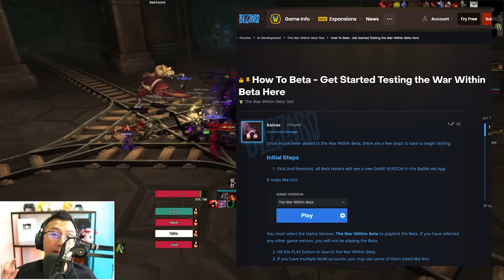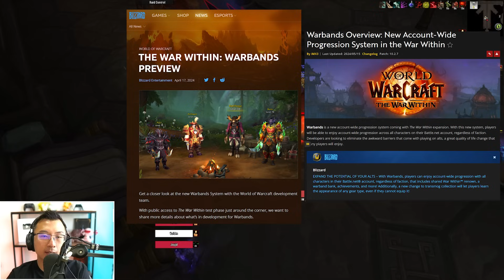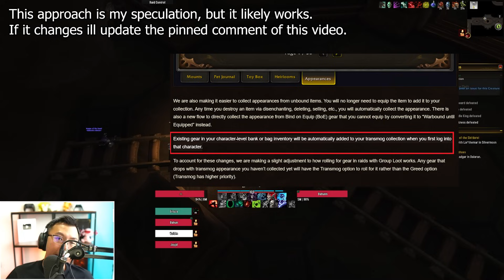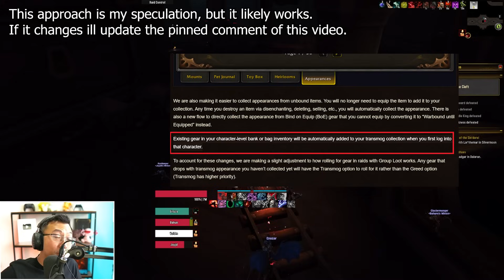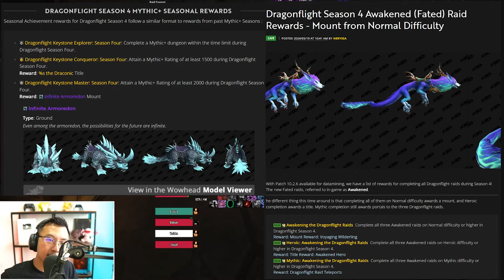PREPARE for The War Within: 10 MUST DO Before Launch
10 things to do to prepare for World of Warcraft The War Within Expansion launch.

00:00 1 - Planning IRL Scheduls & Important Dates
4:04 2 - Decide Main Based Off Beta
6:48 3 - Leveling New Characters and Alts
9:12 4 - Items That Makes Leveling FASTER
10:39 5 - Transmog Farming The SMART WAY
13:10 6 - Transmog Farm Speed Gear and Characters
14:13 7 - Clear Mage Tower In-Case Scaling Breaks
15:14 7 - Prepare UI and Addon
16:29 8 - Housekeeping Bags and Questlogs
17:13 9 - Form Your M+ Team and Pick Your Raiding Guilds
19:07 10 - Season 4 Rewards, Mounts & Achievements
19:37 BONUS TIP